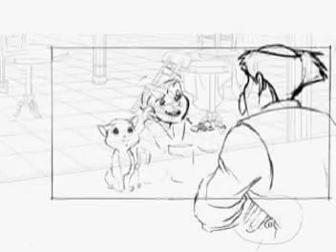animation angelo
2D and 3D cartoon